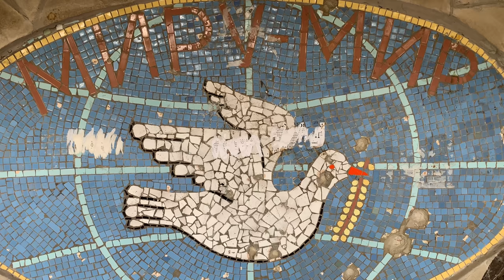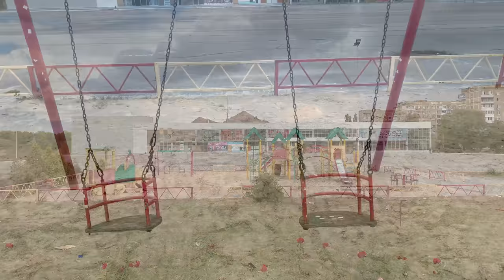Донецк - город контрастов!Блеск и ... Трудовские.Окраина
Донецк - город контрастов! Блеск и .Трудовские.Окраина Сегодня! Сегодня покажу Вам Реальный Донецк, Петровский Район, Жилпощадка, Трудовские - это западная Окраина города. Какова жизнь в Донецке на окраинах?!
Это мой родной район, где я родился и вырос!
Донецк 2019/2020?!Что будет дальше?!Донецк 4К